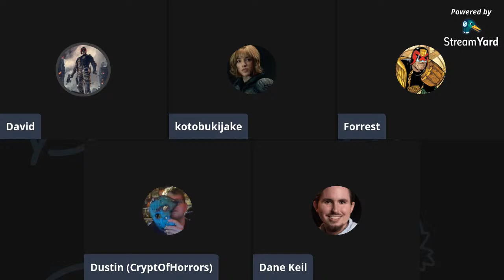Pete Travis's "Dredd" (2012) film discussed by Inside Movies Galore